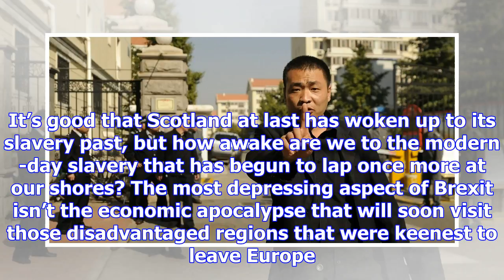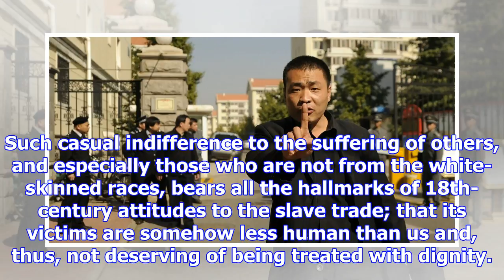If only slavery really had been abolished | kevin mckenna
On Thursday night in Killearn, a perjink little village concealed within the folds of the Campsie Fe...